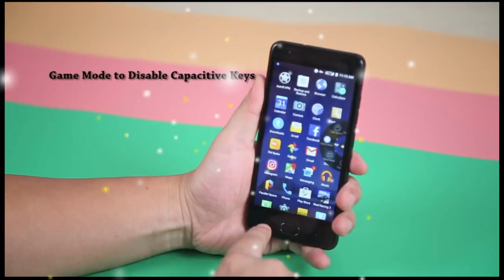Ulefone U008 Pro gadget x